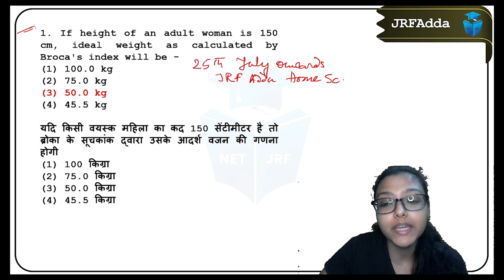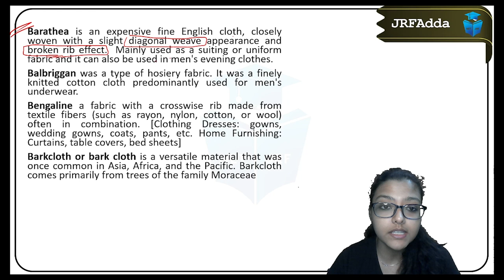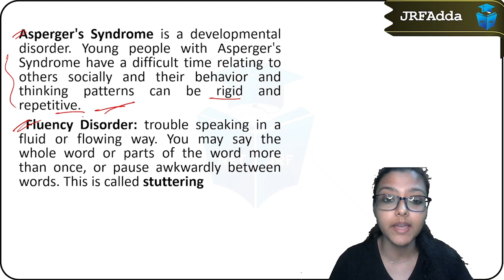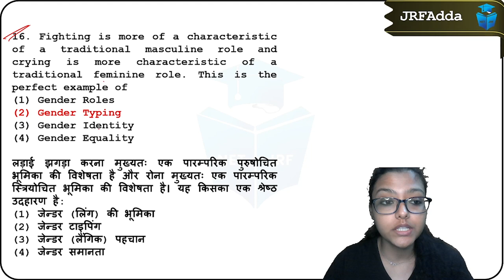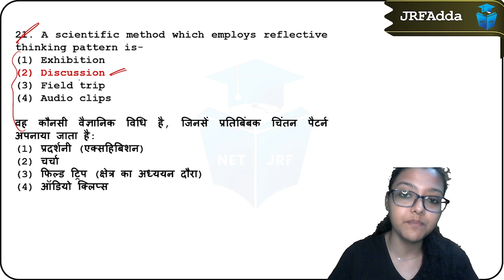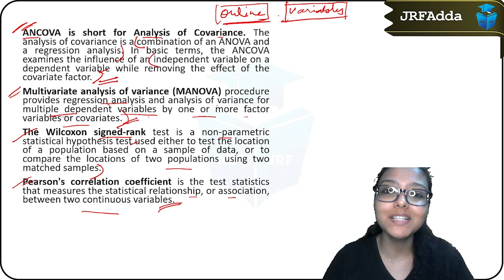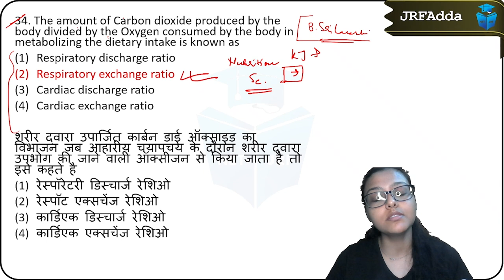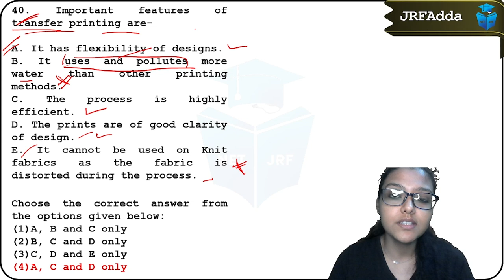UGC NET December 2023 | UGC NET Paper 2 Home Science 2022 Questions Answers | JRFAdda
🗓️ UGC NET JRF June 2023 Paper 1 Back-Bencher Batch Schedule (Effective from 8 May 2023):
🕘 09:00 AM - Mathematical Reasoning & DI by Ayushi Mam:
🕙 10:00 AM - Higher Education & People, Development, Environment by Shiv Sir
🕚 11:00 AM - Teaching Aptitude, Communication & Indian Logic by Rachana Mam
🕘 09:00 PM - Research, ICT & Logical Reasoning by Aditi Mam

🌟 Doubt Forum.